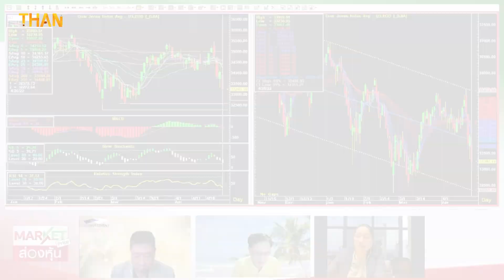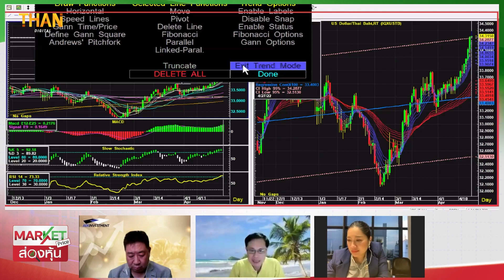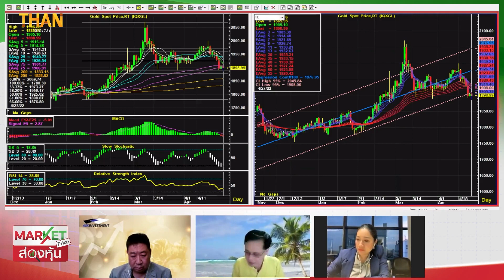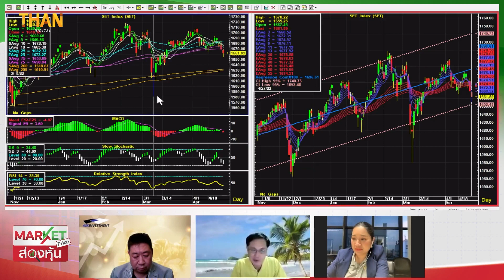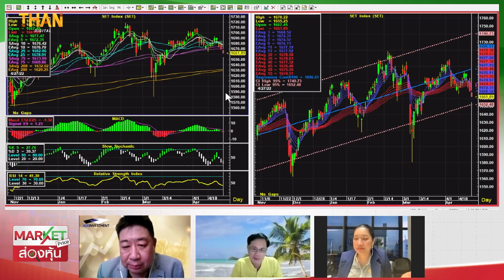"ช.โชติวงศ์" DOW JONES-SET-BTC ยังอยู่ในโซนอันตราย SET ลงมากกว่าขึ้น ไม่หลุด 1,660 จุด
"ช.โชติวงศ์" DOW JONES-SET-BTC ยังอยู่ในโซนอันตราย
SET ลงมากกว่าขึ้น ไม่หลุด 1,660 จุด

"ประสาร"แนะตลาดทุนปรับตัวพร้อมรับโอกาสและความท้าทาย 5ปัจจัยสำคัญ
JCB จับมือกับ SoftSpace บริษัทเทคโนโลยีทางด้านการเงินสัญชาติมาเลเซีย
EXIM BANK – ADB – JICA ปล่อยกู้ 600 ล้าน หนุน EA พัฒนาเรือโดยสารไฟฟ้าเต็มรูปแบบ
กรุงไทยเตรียมขายหุ้นกู้อนุพันธ์แฝงรุ่น4 อิง J.P.Morgan MOZAIC XRP